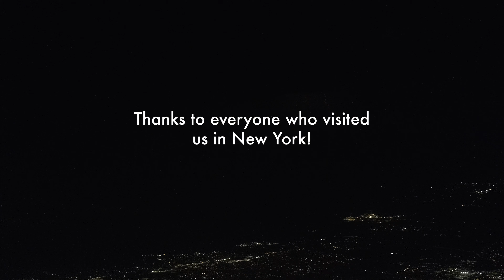Windup Watch Fair NYC — 2022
We're always looking for reasons to head out to The Big Apple, and Windup NYC is arguably the best reason.

There are few better events for watch people like Windup. We connected with current Oak & Oscar Owners, helped people become new Oak & Oscar Owners, chatted with fellow watch enthusiasts, and showed a little of what's new (like our Green Dial Olmsted 38).

Take a look at the video from the trip and visit us at oakandoscar.com!